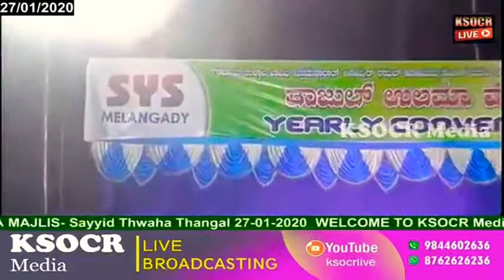ആസ്വാദകരുടെ മനം കവർന്ന ഒരു കിടിലൻ ഗാനം Sneham Marikkarude Thwaha Thangal Melengady Ullala 2020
About Andu Poyyathabail
Andu Pyyathabail Media Is YouTube Channels Introduced Islamic Devotional Talk In Malayalam Language . . In This Channel There Are Many Facilities For Clearing Doubts About Islam. In This Channels There Is A Special Talk In Islamic History . We Hope That This Channels Will Be Extremely Helpful For All Who Know Malayalam Language Including Women And Children.
Category
Education